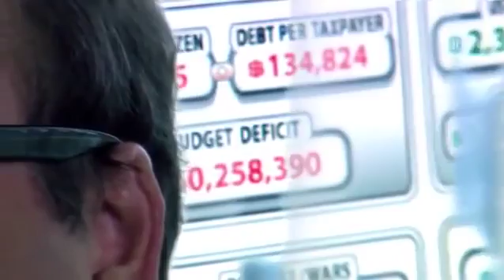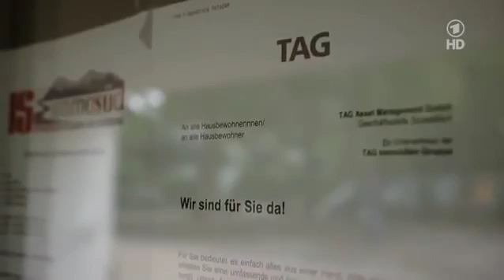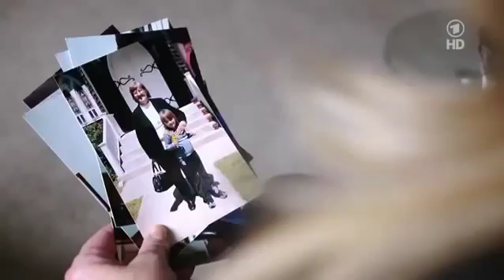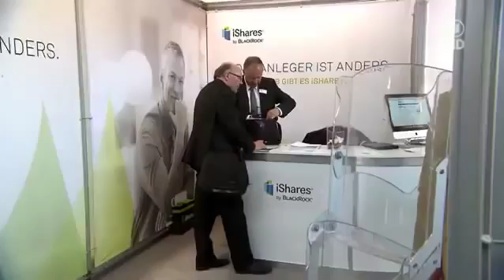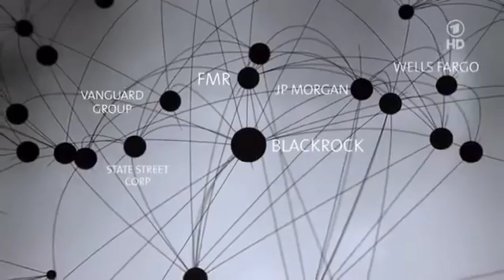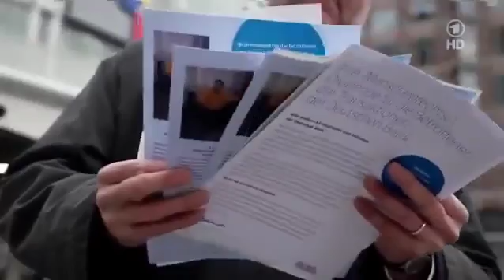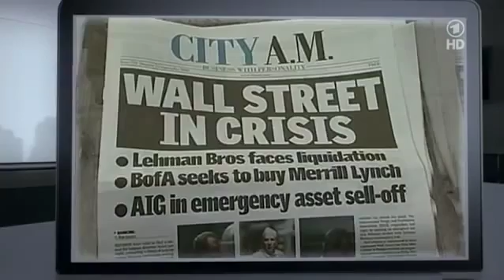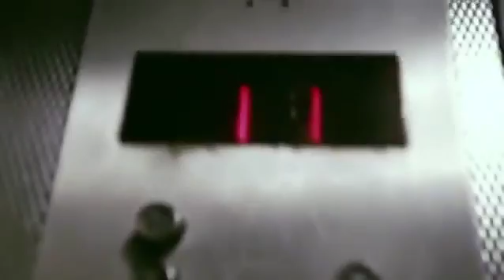Die Macht der Finanzkonzerne Wie Blackrock mittels Geld die Welt regiert